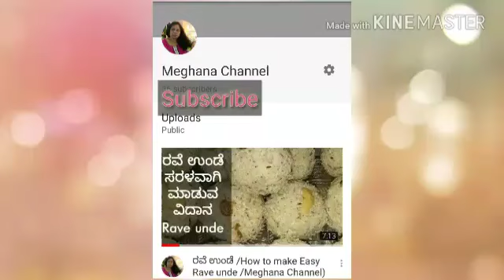Capsicum Chitranna Simple Recipe /Meghana Channel